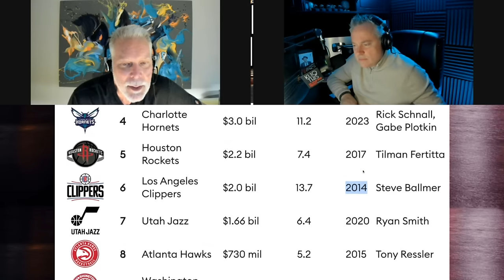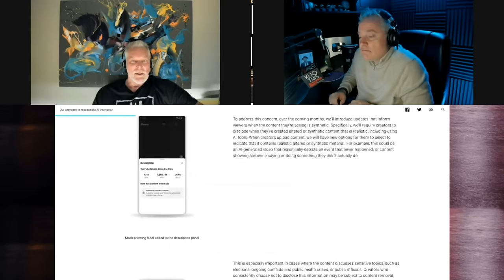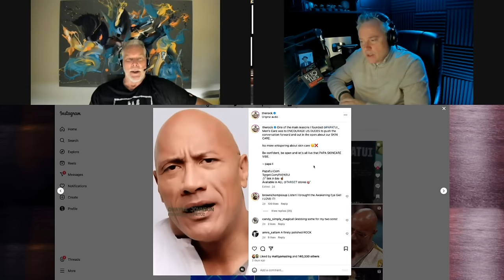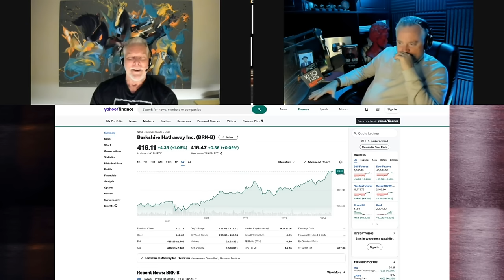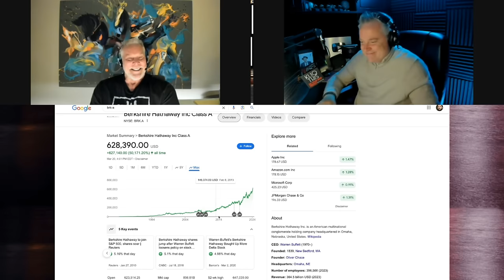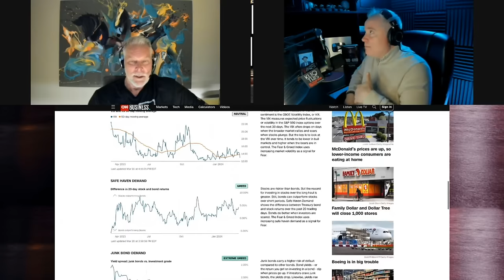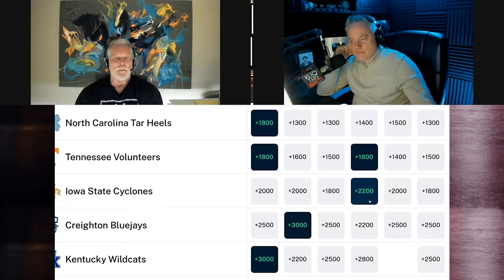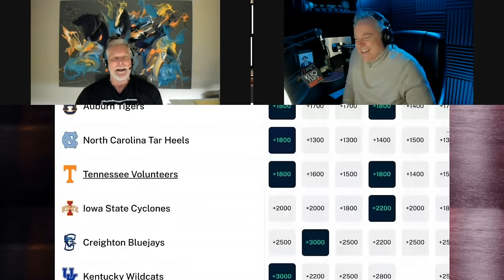Kliq This #090: Look into my eyes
🎙️ Step into a world where the gaze tells all in this mesmerizing episode of Kliq This titled "LOOK INTO MY EYES." Dive deep with Kevin Nash and Sean Oliver as they unlock the power of connection, perception, and the untold stories that eyes can tell in the squared circle and beyond. From the intense staredowns before a match to the unspoken camaraderies and rivalries, this episode peels back the layers of what it truly means to "look into my eyes." Through their iconic humor and unmatched chemistry, Kevin and Sean explore how a simple look can convey fear, respect, challenge, or alliance within the wrestling world and in their personal journeys. Engage in this eye-opening discussion, featuring a blend of captivating stories, insider wrestling insights, and a look at how non-verbal cues define moments and relationships. Don't blink or you'll miss this unforgettable ride with Kliq This, where every glance has a story, every stare down a history.

Rocket Money-Stop throwing your money away. Cancel unwanted subscriptions – and manage your expenses the easy way – by going to RocketMoney.com/nash.
Get Blitzed-Save 15% at Get-Blitzed.com by entering the code KLIQ at checkout.

00:00 Mega Millions
01:06 Missing your turn because your singing to the radio
02:20 Buying a lottery ticket
05:04 Helicopters
06:47 Buying an NBA Franchise
11:44 Bob Proebert Documentary
15:27 Helmets in Hockey
17:40 AI disclosure Youtube
20:00 Trump’s case
23:45 Texas trying to deport people back to Mexico
25:30 Is Atlantic City still on?
25:51 Kevin Nash will not be at Wrestlecon/Philadelphia
27:02 Heenan Goldberg
27:50 Thanks for the tip on the get blitzed
28:44 Lebron was a wrestling fan
29:26 Mt Rushmore?
32:07 Haiti
35:07 Scott and Dustin Rhodes had one helluva punch
36:01 AYE YOOO BIG SEANNNNN YOU LOSEING SOME WEIGHT HUH?
36:40 that lady committed suicide
37:42 Time for another DEAD OR ALIVE
39:20 BREAK ROCKET MONEY
41:36 LA Knight is misunderstood?
43:55 WHY 2 nights?
44:37 Why Nash doesn’t visit Wrestlemania?
48:26 Raw is on autopilot
50:39 The Rock Hits Back Over Un-PG Language Criticism
56:14 McGregor vs Stunt Performers
58:02 WMX 30 years ago Today
01:03:34 Chamber of Horrors match
01:04:50 US stocks close at all-time highs after Fed meeting
01:08:37 Fear/Greed index
01:10:40 JUDGE SEXY: Woman won't Deplane
01:21:14 BREAK BLUECHEW
01:22:52 Those were cops. NOT TSA
01:25:02 Round #2 JERSEY DIVISION
01:27:57 Round #2 FLORIDA DIVISION
01:28:52 BREAK Get Blitzed
01:30:52 ASKNASH
01:31:14 Favorite Bill Murray movie?
01:31:55 Florida Traffic
01:37:53 How to deal with a Wrestler's legacy after they do something heinous?
01:40:10 Sean Oliver Sandwich
01:40:30 WHO is winning March Madness?
01:45:37 Kate Winslett’s Rack
01:47:09 Single Camera shot on RAW
01:48:38 OUTRO